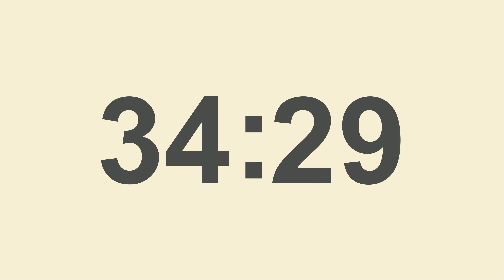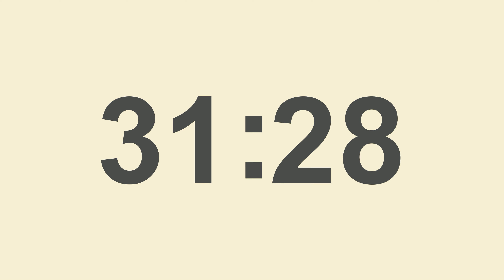Timer 60 Minuten - Countdown Timer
Countdown Timer
Timer auf 60 Minuten